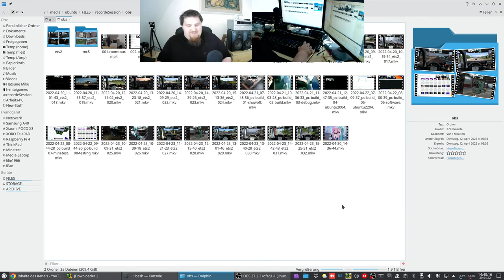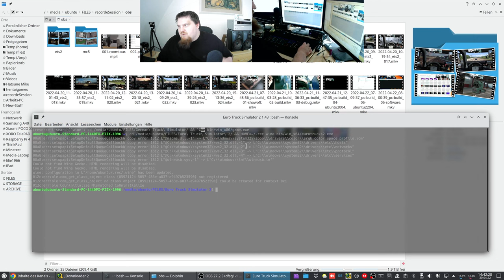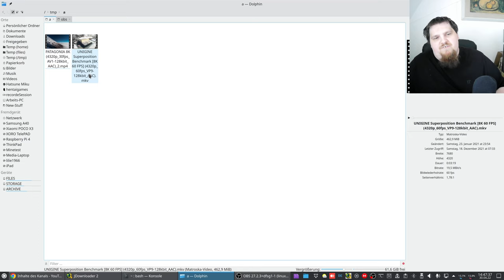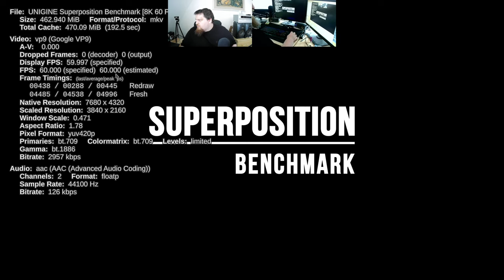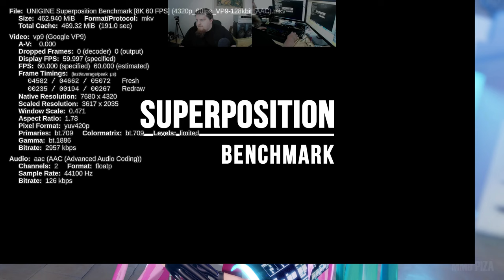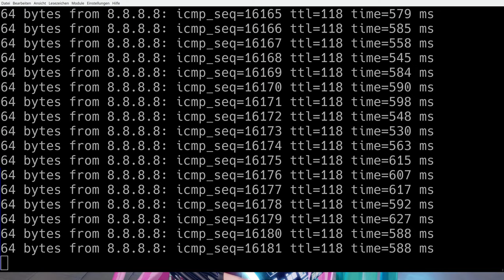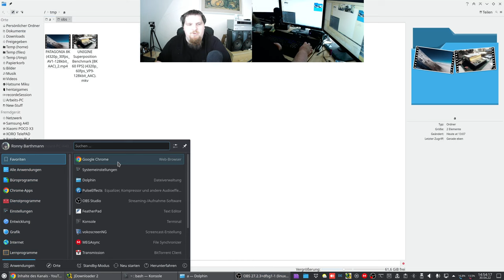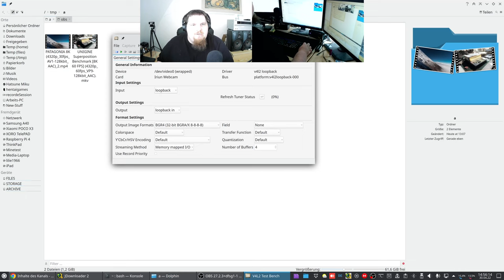Ich habe endlich Kubuntu 22.04 LTS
Wichtig ... das Video ist vom 30. April 2022
wenn ihr das Video seht, hab ich Kubuntu 22.04 LTS also schon seit 3 Wochen ;)

leider ist auf Grund meiner Uploadgeschwindigkeit meine Upload-Pipeline ganz schön lang xD

Sorry für das Thumbnail ...
Youtube hat nur Kacke vorgeschlagen. Also habe ich schnelle irgendwas hochladen